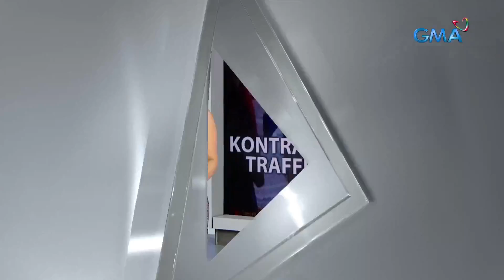5 babae na ibinubugaw umano online, nasagip | 24 Oras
Limang binubugaw online ang nasagip sa Bauang, La Union. Ang maaksyong operasyon, tinutukan ni John Consulta, exclusive.

24 Oras is GMA Network’s flagship newscast, anchored by Mike Enriquez, Mel Tiangco and Vicky Morales. It airs on GMA-7 Mondays to Fridays at 6:30 PM (PHL Time) and on weekends at 6:00 PM.